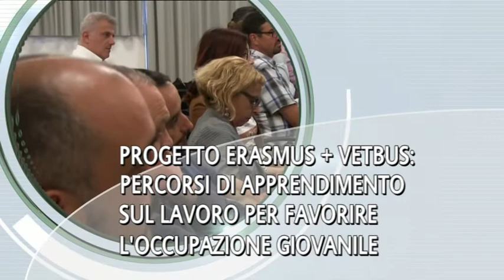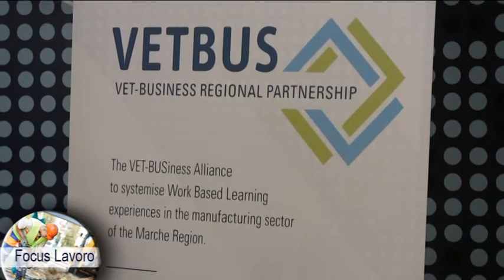FOCUS LAVORO: Speciale Progetto Erasmus+ Vetbus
Speciale Progetto Erasmus+ Vetbus, promosso da Ial Marche in partenariato  con   la Regione, le  Camere di Commercio di Brandeburgo e Marche,  le imprese locali, le associazioni di categoria,la  Cisl Marche e le scuole. Interviste a Cristiana Ilari, Segretaria Cisl Marche, Valentina Petrini, Ial Marche, Enrico Santini, Direttore del manufacturing IGuzzini Illuminazione e Marcello Veglia, apprendista, in sistema duale presso l'azienda Spitzke, la compagnia di infrastrutture tedesca, a Berlino.